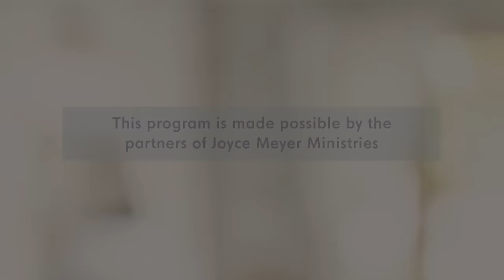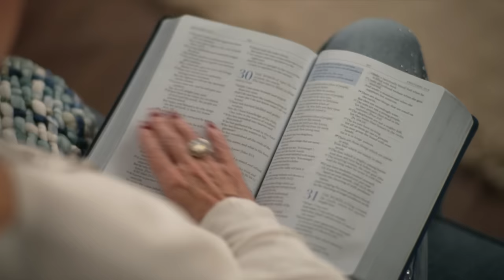Don't Disturb Me - Pt 1 | Enjoying Everyday Life | Joyce Meyer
We all have the opportunity to do good for people on a daily basis. Learn how you can show others what Jesus is really like, on this episode of Enjoying Everyday Life with Joyce Meyer.